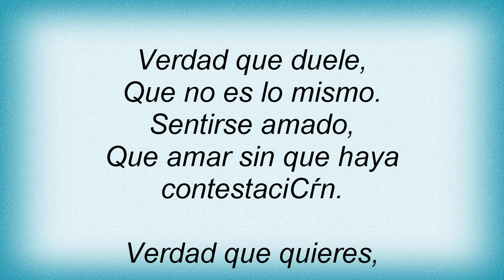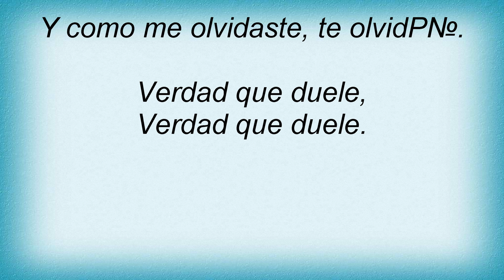Lucero - Verdad Que Duele Lyrics